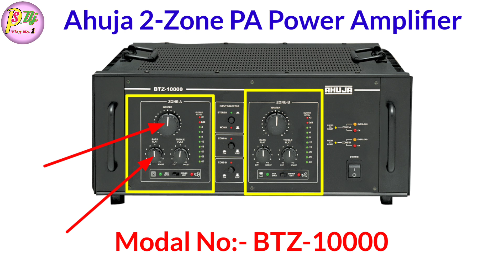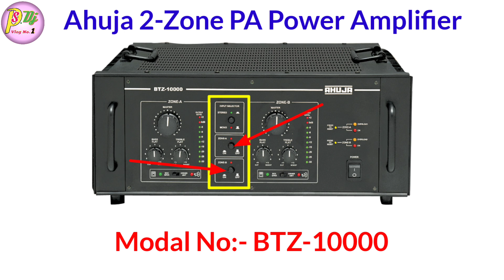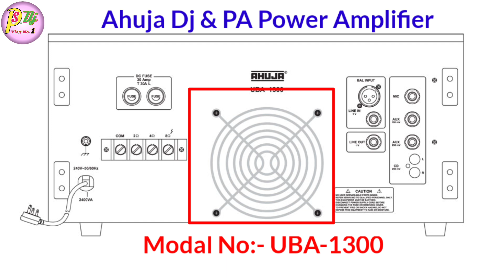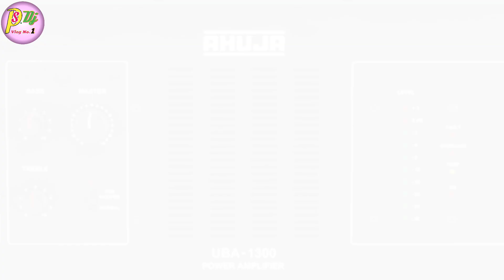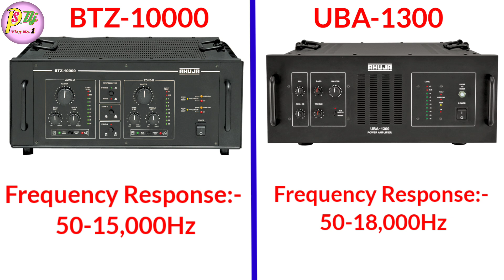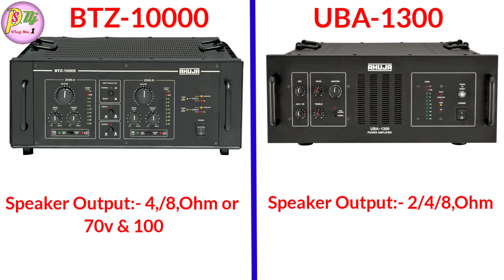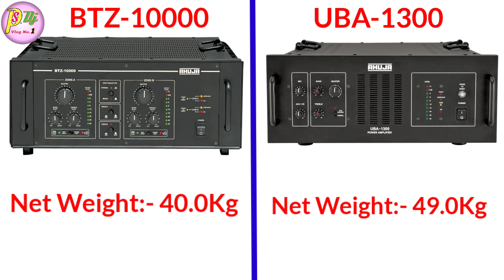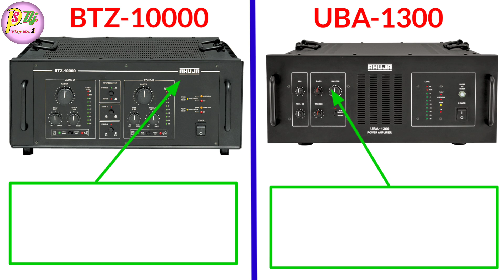AHUJA UBA-1300 Vs BTZ-10000 Amplifier Details And Price || Horn or top ke liye koun sa machin le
Dosto Aaj ki is Video Me Maine Aapko Ahuja UBA-1300 or BTZ-10000 Amplifier Ke Bare Me Full Details And Price Bataye Hai Ummeed Hai Aapko Ye Video Bahut Pasand Aayegi. Thank you so much...

* My Gears :-
Mobile phone